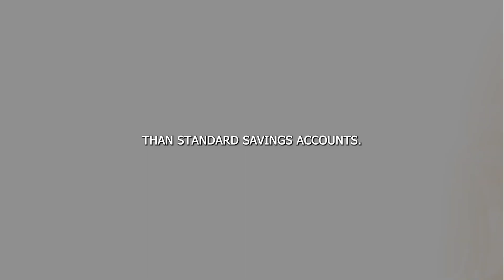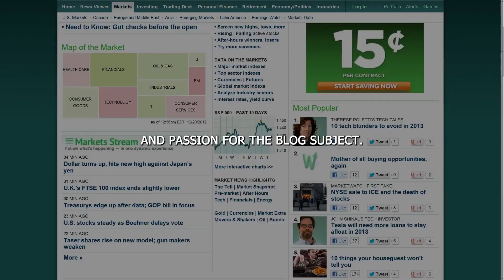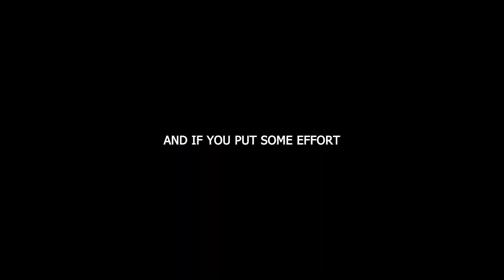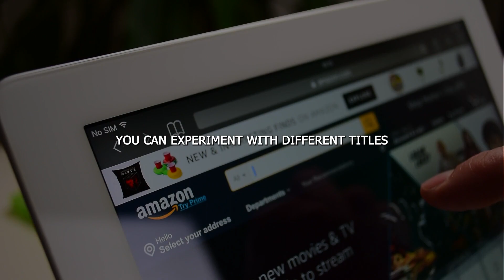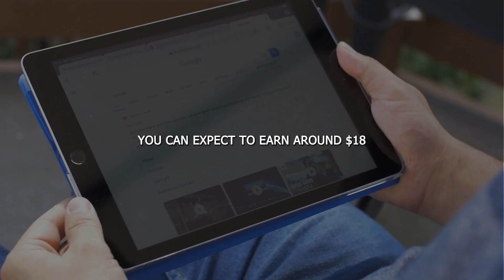Secrets to Starting 7 Effective Passive Income Streams!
In this eye-opening video, we dive deep into the secrets behind successfully establishing not just one, but seven incredible passive income streams! If you're eager to break free from the exhausting cycle of trading time for money, then look no further. Our ultimate blueprint is here to reveal the unbeatable strategies for generating passive income like never before!

From proven investment techniques to innovative online business models, we leave no stone unturned in presenting you with the most effective methods to create long-lasting wealth effortlessly. Get ready to unlock the door to financial independence and learn how to make money work for you.

Don't miss out on the opportunity to transform your financial future. Dive into this video now and learn how to create a life of abundance and freedom through the establishment of multiple passive income streams. Get ready to unveil the ultimate blueprint to unlock financial success!